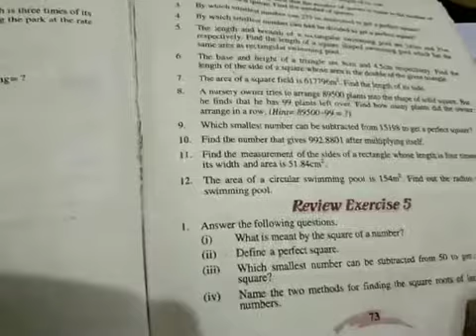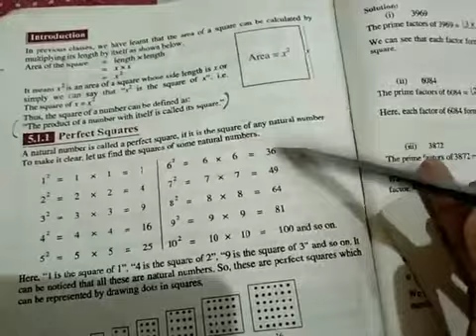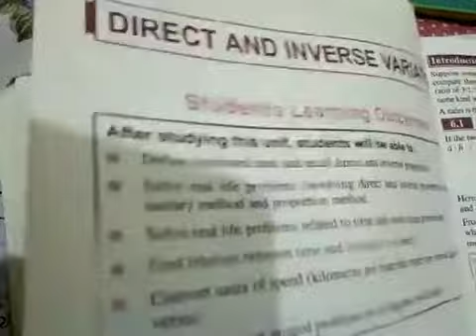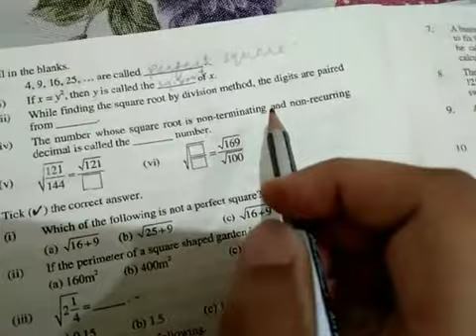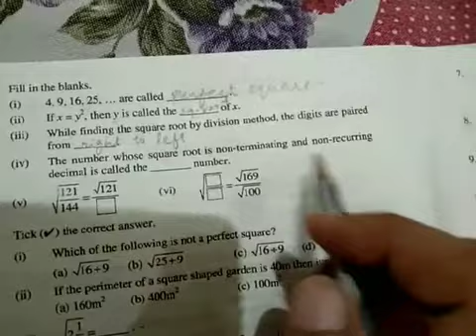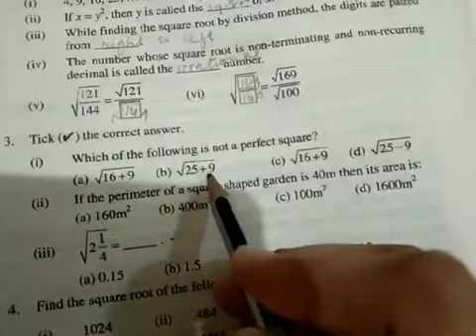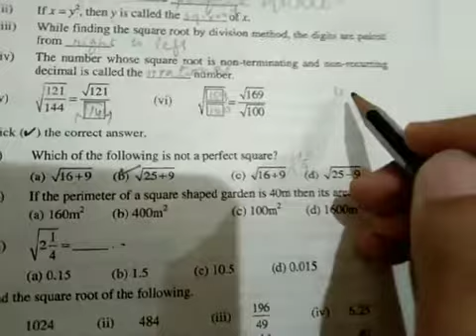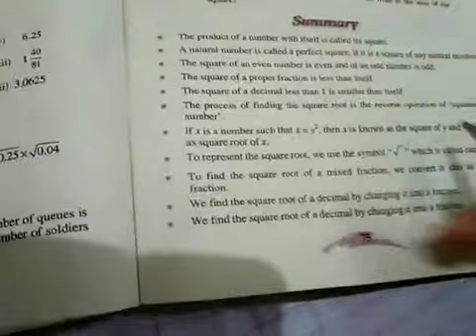Class 7th math Review Exercise#5_